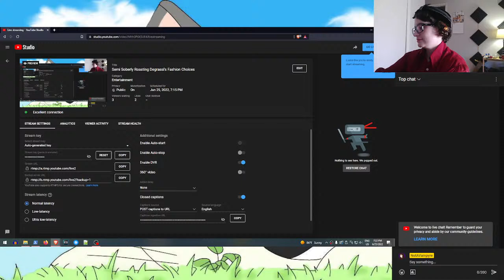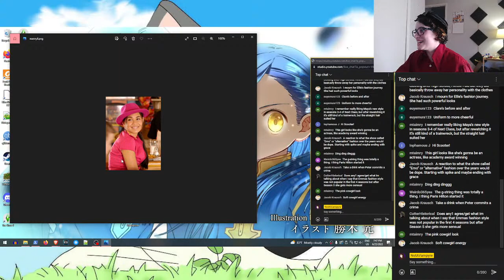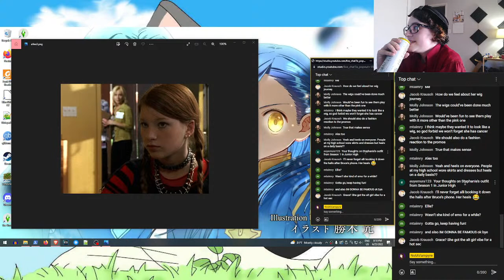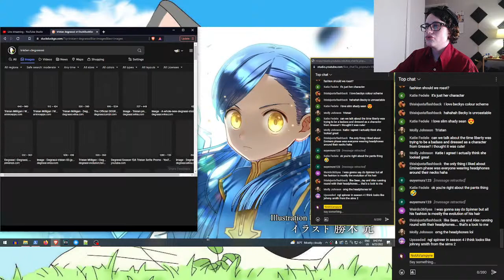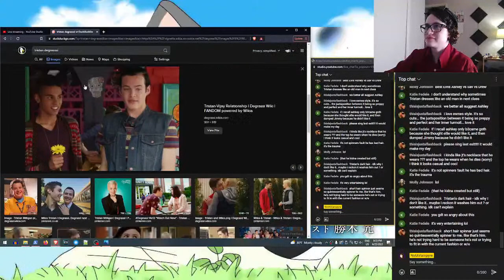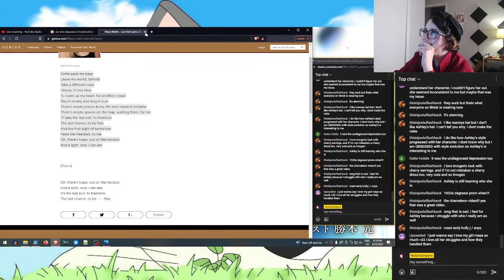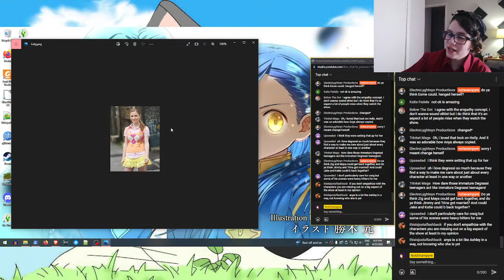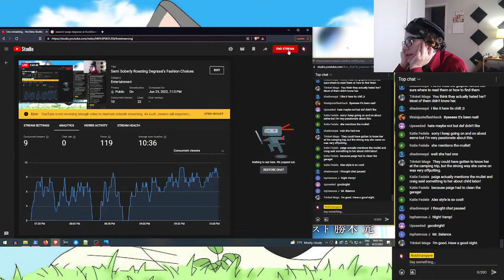Semi Soberly Roasting Degrassi's Fashion Choices